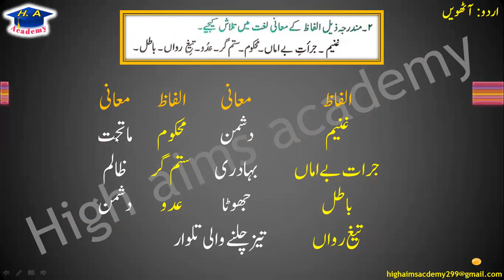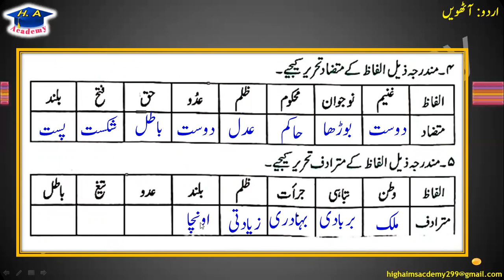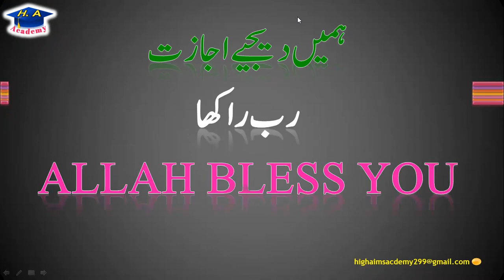sareer e khaama class 8 chapter 8 watan py qurban jan hmari, exercise || Urdu class 8 APS new course